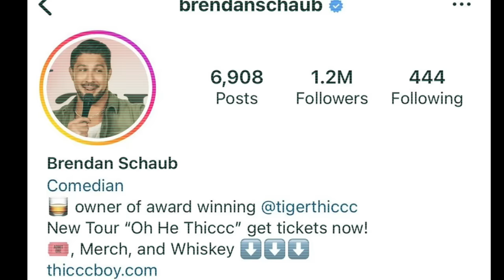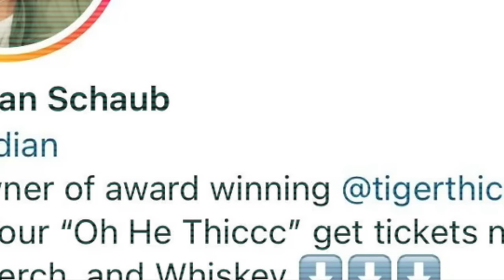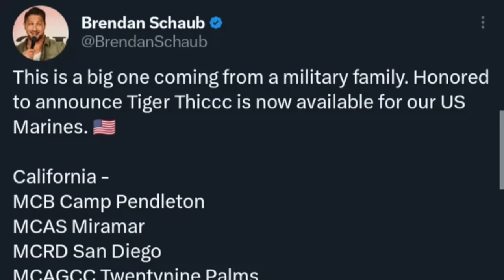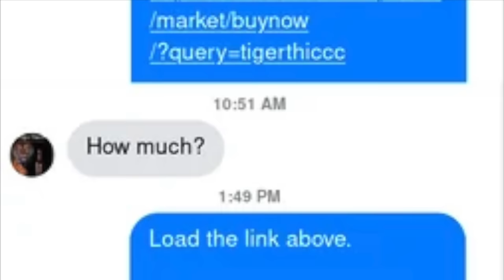Brendan Schaub's WHISKEY - The Tiger Thiccc Chapter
I do not matter. I'm just here to share the good word. Hit up r/thefighterandthekid for more orange chicken.